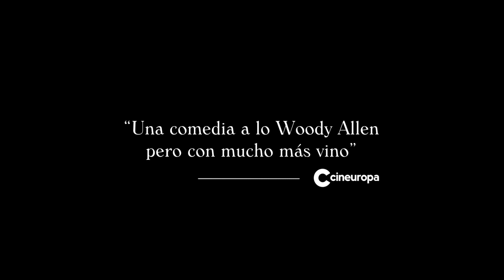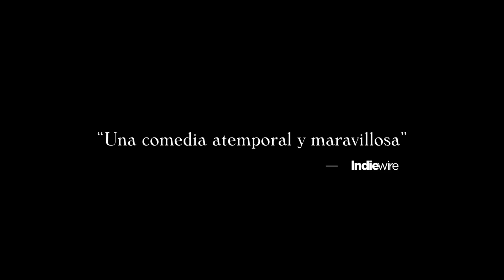DOBLES VIDAS : Tráiler 2019 Subtitulado en español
Fecha de estreno inicial : 16 de enero de 2019
Fecha de estreno : 03 de Mayo de 2019
Fecha de estreno : 12 de Abril de 2019
Título original : Doubles vies / Non-Fiction
País : Francia
Género : Drama, Comedia | Comedia dramática
Calificación : No recomendado menores de 7 años
6,1 /  550 votos
Premios
2018: Festival de Venecia: Sección oficial largometrajes a concurso
2018: Festival de Sevilla: Sección Oficial
SINOPSIS :
Alain (Guillaume Canet) es un exitoso editor parisino con muchísimas contradicciones: ama a su mujer Selena (Juliette Binoche) pero tiene un lío con una compañera de trabajo, odia el último libro de su amigo Léonard (Vincent Macaigne) pero lo publica, siente pasión por las ediciones antiguas de libros pero no se separa de su lector de eBooks... Y Selena (Juliette Binoche), a su vez, se siente estancada como actriz en una famosa serie de televisión pero es incapaz de dejar el trabajo, al igual que su "affaire" con Léonard.